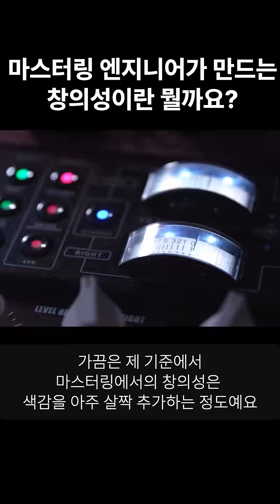마스터링 엔지니어가 만드는 창의성이란 뭘까요?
Are You Listening? Ep.8 - iZotope 오디오 마스터링 기초 강의